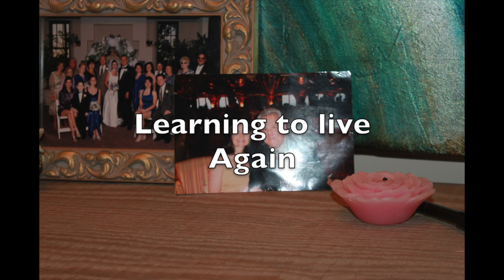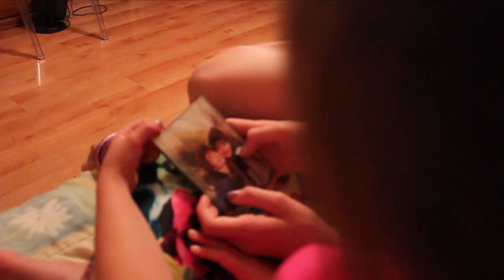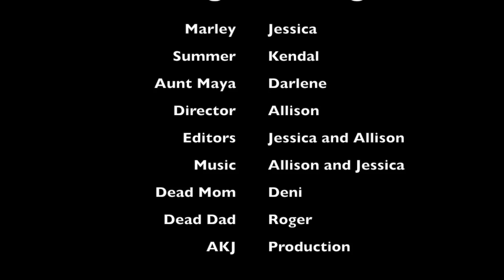Learning to live again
This is our first movie called Learning to Live again. We loved making this film and we hope you enjoy it!!
xoxoxo,
AKJ Productions